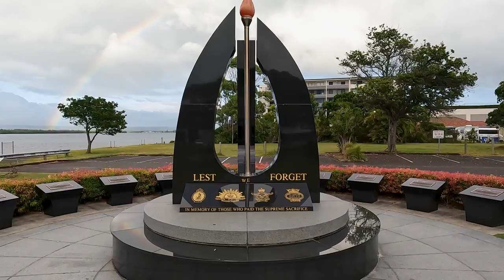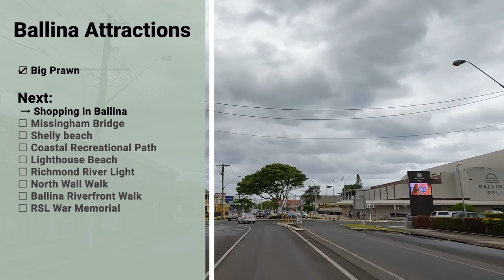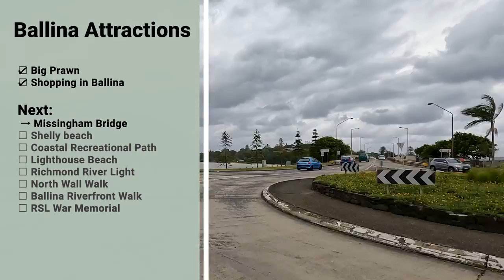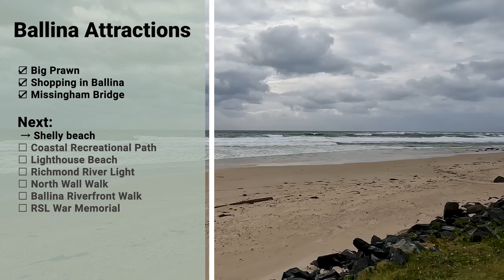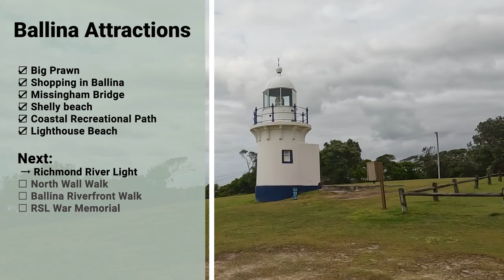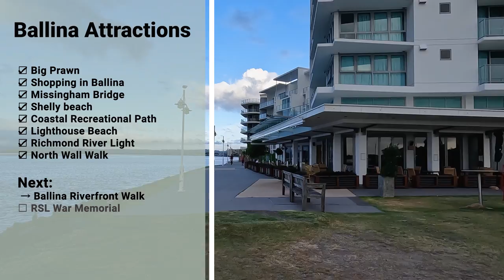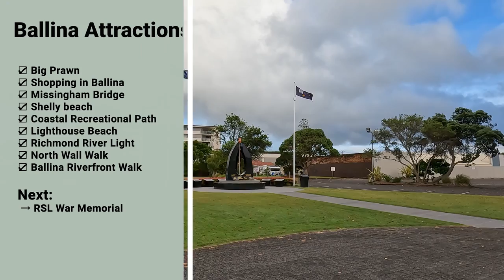[4k] Ballina Travel Guide | Ballina Attractions | What to see in Ballina NSW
Ballina is a beautiful coastal town on the North Coast of NSW which is 730 km from Sydney. It is is the perfect union of long, uncrowded Pacific beaches, tidal bays, green valleys.

Time Stamp
00:00 Introduction
01:29 Big Prawn
01:50 Shopping in Ballina
03:37 Missingham Bridge
04:12 Shelly beach
04:44 Coastal Recreational Path
06:01 Lighthouse Beach
06:19 Richmond River Light
07:02 North Wall Walk
08:24 Ballina Riverfront Walk
10:12RSL War Memorial

👉All material in this video is original and personally recorded by Rez World Travel (formerly known as Travel.Rez.Official) on location.